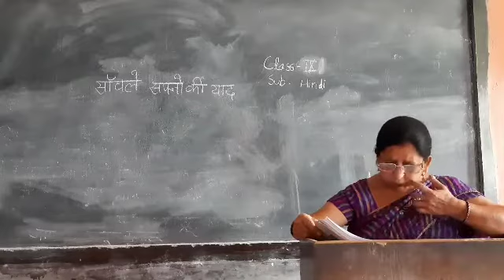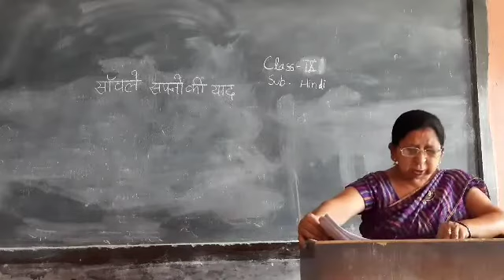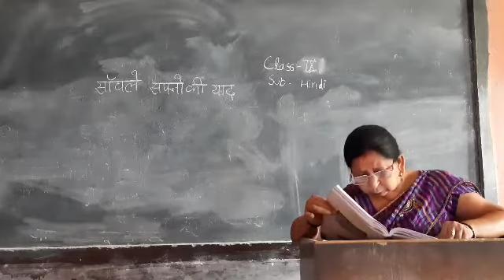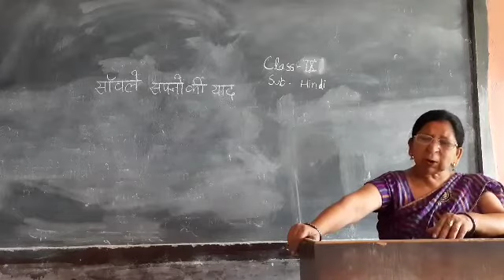Class 9th Hindi Ch-3